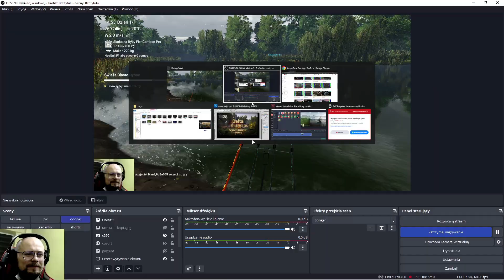Mudwater świeże ciasto rybne event Gorączka Złotego Indyka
Dzisiaj dalszy ciąg eventu tym razem mudwater świeże ciasto rybne event Gorączka Złotego Indyka